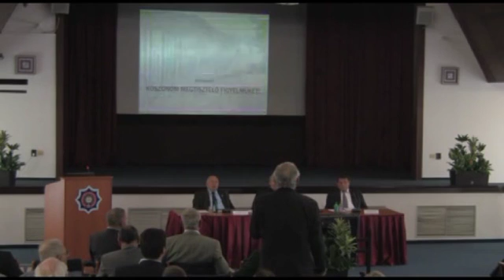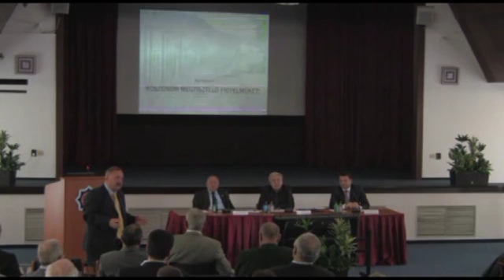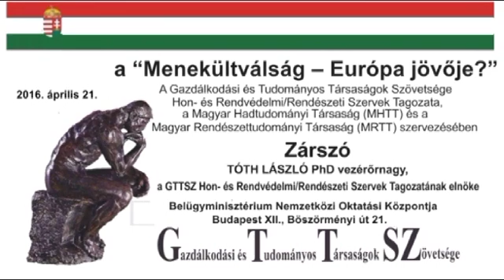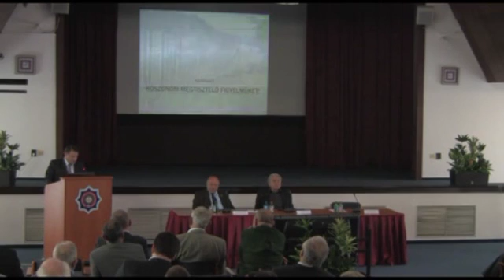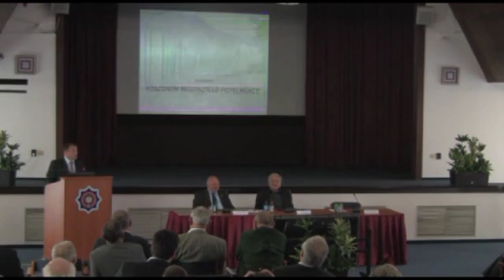Menekültválság – Európa jövője? Kérdések, hozzászólások, zárszó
Az esemény helyszíne:
Belügyminisztérium Nemzetközi Oktatási Központja
Budapest XII., Böszörményi út 21.
D/2. épület II. emeleti konferenciaterem
Esemény időpontja:
2016. április 21.
A videó  tartalma:
00.00 – 15.06   Kérdések, hozzászólások
15.06 –Zárszó
TÓTH LÁSZLÓ PhD vezérőrnagy, a GTTSZ Hon- és Rendvédelmi/Rendészeti Szervek Tagozatának elnöke